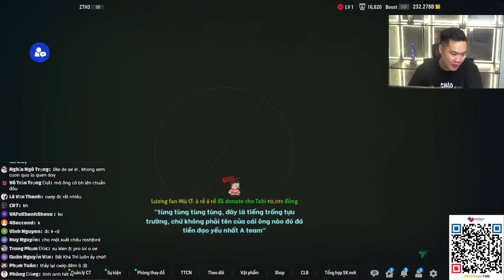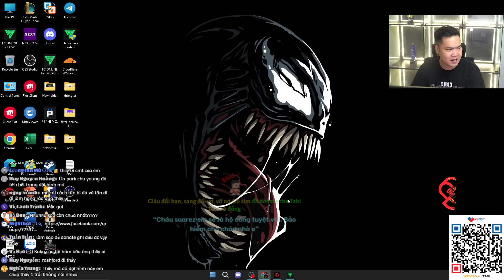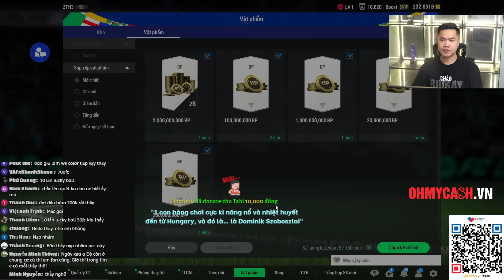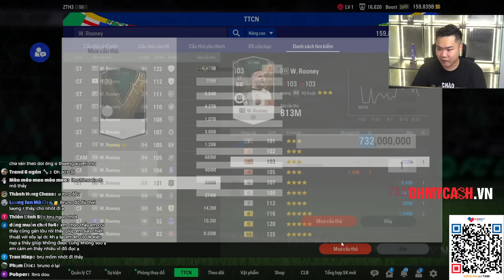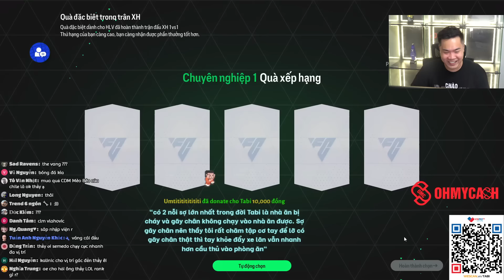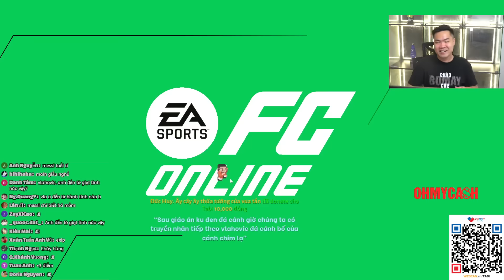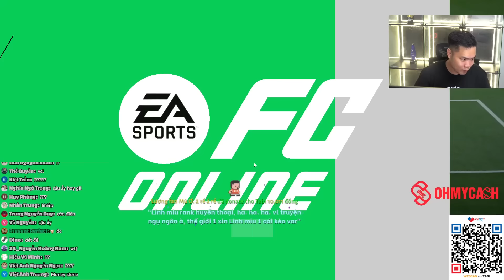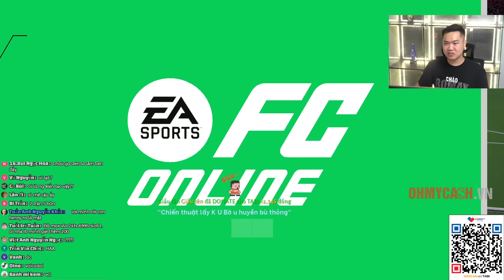WESCHOOL PHẦN 4 #3: LIÊN TỤC LẬP CÔNG ĐẠT ĐƯỢC CỘT MỐC ĐẦU TIÊN | Tabi Tuấn Anh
utm_source=vikol54&utm_medium=video&channel=vikol54

LIVE STEAM :
- 12h đến 14h và 21h đến 23h tại YOUTUBE : TABI TUẤN ANH